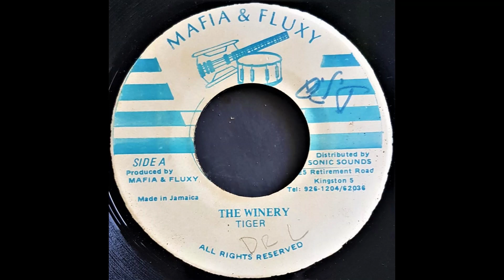Tiger - The Winery & Version (Mafia & Fluxy - Mafia & Fluxy)